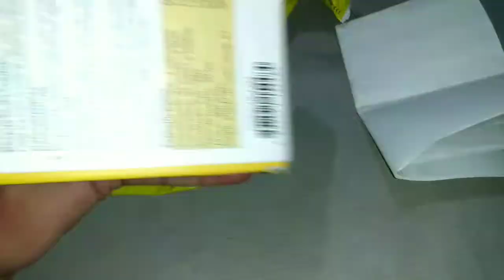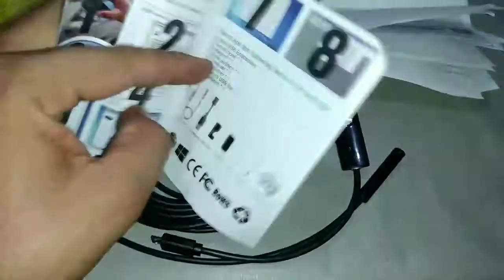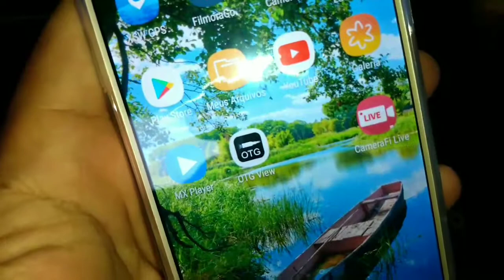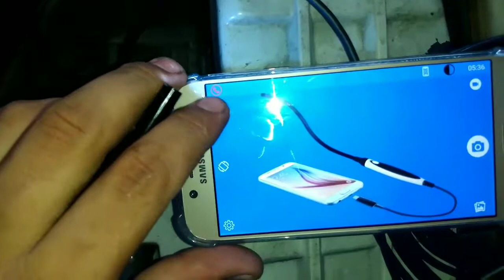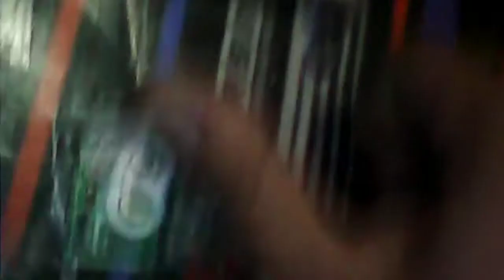Testes com a câmera sonda automotiva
Deny eletrônico